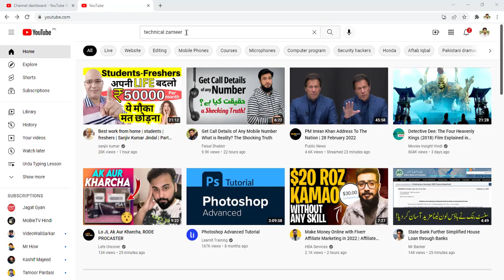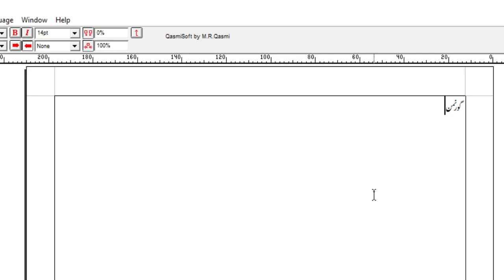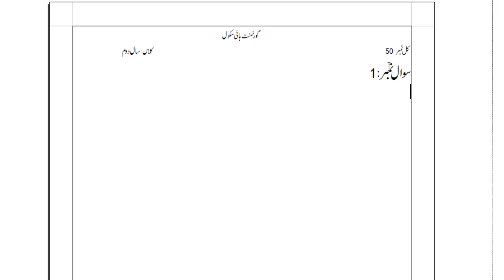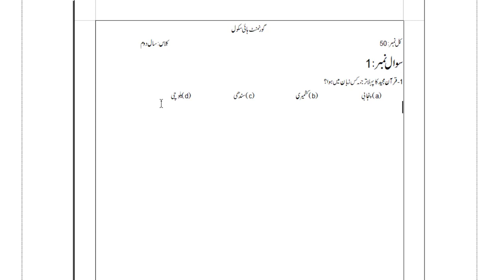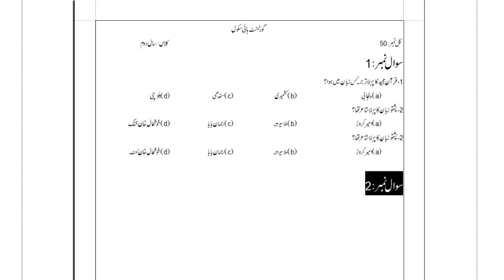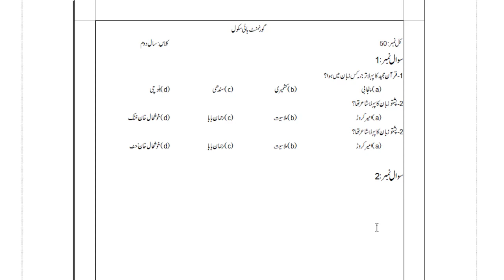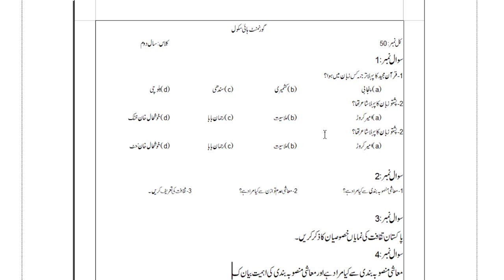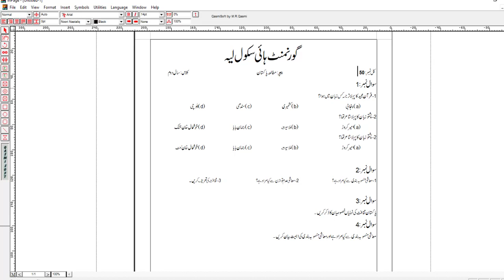Urdu Typing InPage Class 3 - How to Make Urdu Paper on Inpage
In this video I will tell you about Urdu Typing InPage Class 3 - How to Make Urdu Paper, Pak Study and Islamiat and other paper compose in InPage. I used Inpage Urdu Font other software like Corel Draw, Adobe photoshop, and Adobe illustrator.

میری یوٹیوب کی ویڈیو آپ فیس بک اور ٹویٹر پر بھی حاصل کرسکتے ہیں۔ تو ابھی جوائن کیجیئے